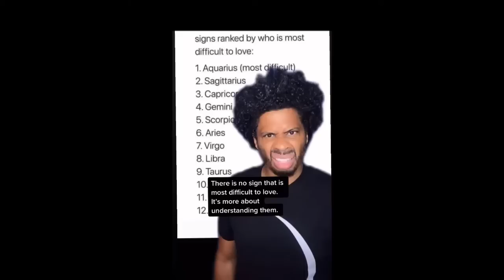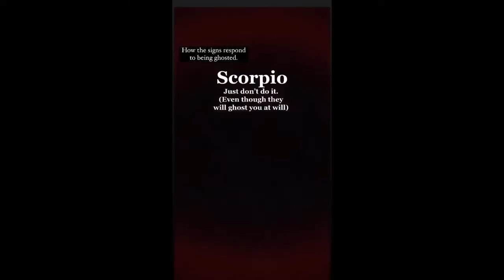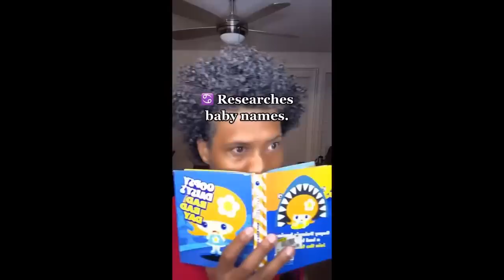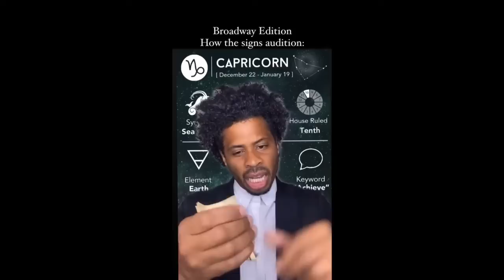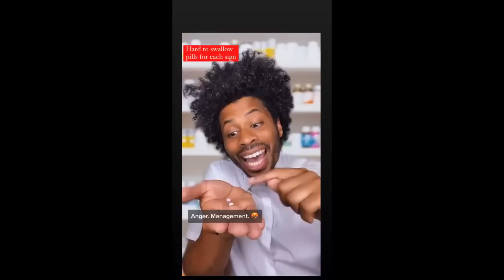Zodiac Roast (Full Episode) | Chester Gregory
Chester Gregory ( C.H.E.S.S. )